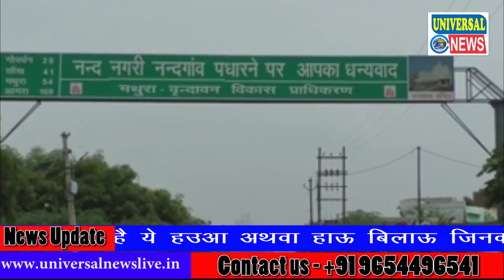क्या आपने कभी हउआ अथवा हाऊ का नाम सुना है ? Apne Kabhi Hayua Name Suna Hai ? Mathura| Universal News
Location: नन्दगाँव (मथुरा), UP

Report: Hemant sharma

क्या आपने कभी हउआ अथवा हाऊ का नाम सुना है ? सुना तो अवश्य ही होगा बचपन मे आप भी हउआ से डरे होंगे या फिर अपने भी किसी बच्चे को इसके नाम से डराया होगा। लेकिन क्या आप जानते है ये हउआ अथवा हाऊ बिलाऊ जिनके नाम से आप बचपन मे डरते या फिर किसी को डराते रहे हैं आखिर ये कौन हैं कैसे दिखते है। क्या अपने कभी इन्हें देखा है यदी नही तो आज हम आपको अपनी इस रिपोर्ट में हाऊ बिलाऊ से मिलवाते है।

वैसे तो ब्रज क्षेत्र तमाम अनूठी घटनाओं के लिए जग प्रसिद्ध है ऐसे में यहां हाउ बिलाऊ कि कहानी को नकारा नहीं जा सकता असल में जिस हाऊ बिलाऊ या हउआ के नाम से हम बच्चों को डराते हैं वह असल में ब्रज के राजा कंस के दो अनुचर थे अब हम आपको बताते हैं इनके प्रसिद्ध होने के पीछे की कथा धर्म ग्रंथों की मान्यता के अनुसार द्वापर युग में जब राजा कंस द्वारा योगीराज भगवान श्री कृष्ण को मारने के लिए राक्षसों को भेजा जाता था तो उस समय नंद बाबा ने राक्षसों से भयभीत होकर किसी सुरक्षित स्थान की तलाश शुरू कर दी इसी दौरान उन्हें पता चला वृंदावन के समीप मुनि शांडिल्य ऋषि के आश्रम के क्षेत्र मैं राक्षसों का आना वर्जित है क्योंकि क्रोध के आवेश में आकर ऋषि शांडिल्य ने राक्षसों को श्राप दिया था कि जो भी उनके आश्रम के क्षेत्र में आएगा वह उनके क्षेत्र में आते ही पत्थर की मूर्ति बन जाएगा जैसे ही यह बात नंद बाबा को पता चली तो वे अपने सभी ब्रज वासियों के साथ शांडिल्य ऋषि के क्षेत्र में जा बसे और तभी से नंद गांव की स्थापना हुई इसी दौरान राजा कंस ने भगवान श्री कृष्ण को मारने के लिए अपने अनूठे हाऊ और बिलाऊ को नंदगांव भेजा और  ऋषि शांडिल्य  के श्राप से अनभिज्ञ  यह दोनों अनुच्छेद  उनके आश्रम क्षेत्र परिसर में विचित्र जानवरों का रूप धर जा पहुंचे और  श्राप के वशीभूत  पत्थर के बन गए इसी दौरान जब बाल लीलाओं में मुग्ध भगवान योगीराज कृष्ण एवं उनके अग्रज बलदाऊ जी अपनी बाल क्रीड़ा करते हुए खेलने निकलते थे तो वे अपने खेल में इतने मुक्त हो जाते थे कि उन्हें खाने-पीने की भी सुध नहीं रहती थी ऐसे में माता यशोदा पहले उन्हें ढूंढने के लिए अपने अनुचर को भेजती थी लेकिन जब वह नहीं आते थे तो उन्हें बोला नहीं खुद जाया करती थी और तरह-तरह के प्रलोभन देने के बाद भी जब कृष्ण बलराम घर वापस नहीं आते थे तो मैया यशोदा उन्हें पत्थर के बने खतरनाक एवं बेबीज करने वाले राक्षसों हाऊ और बिलाऊ के नाम पर डराया करती थी और भगवान योगीराज श्री कृष्ण जो समस्त ब्रह्मांड को भय मुक्त करते हैं वह मैया यशोदा का मन रखने के लिए पत्थर के इन हाऊ बिलाऊ से डर जाया करते थे तभी से ब्रज क्षेत्र में यह हाऊ बिलाऊ प्रसिद्ध हो गए और आज भी ब्रज में लोग अपने बच्चों को विभिन्न क्रीडाओं से रोकने के लिए हाऊ बिलाऊ अथवा हउआ के नाम से डराते  हैं अब यदि आप ब्रज दर्शन करने के एक शौक है या ब्रज में घूमना चाहते हैं तो नंद गांव जाते वक्त इन के दर्शन अवश्य करें आज भी यहां पत्थर की विचित्र मूर्तियां जो मुगल काल के दौरान मुगल शासकों द्वारा खंडित कर दी गई थी आज भी लगभग साढे 5000 वर्ष पूर्व के द्वापर युग की याद दिलाती हैं